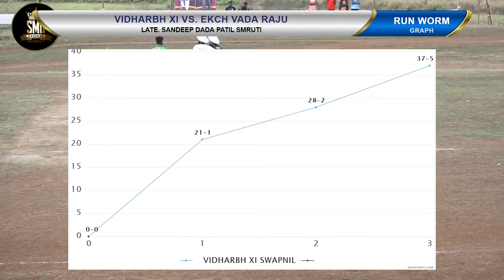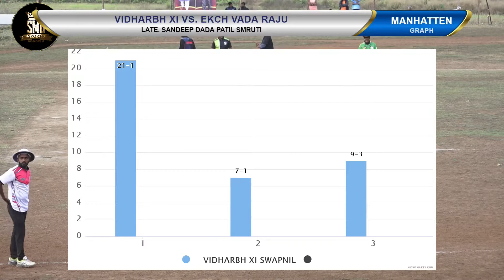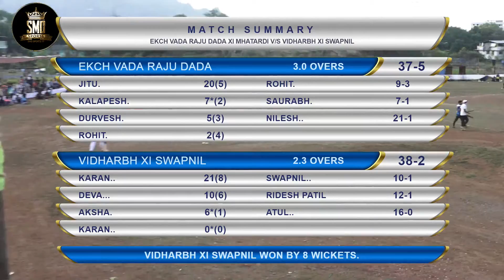SEMI FINAL,EKCH VADA RAJU DADAXI MHATARDI vs VIDHARBH XI SWAPNIL, स्व. संदीप दादा पाटील स्मृती चषक